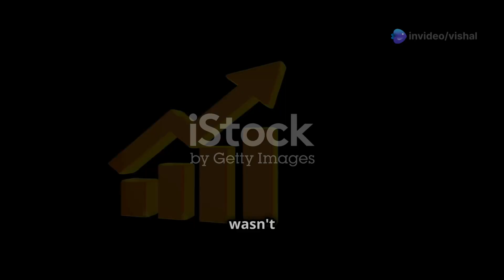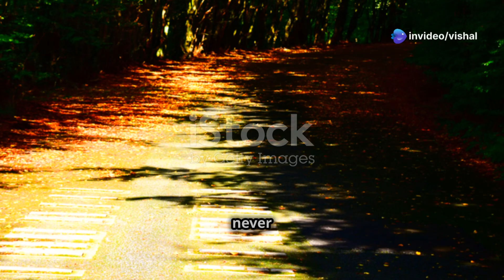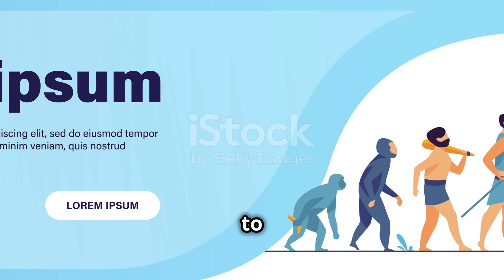5 Mass Extinctions… Is the 6th Coming?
Earth has faced five mass extinctions—catastrophic events that nearly wiped out life on our planet. From asteroid impacts to volcanic eruptions, these events reshaped history. But what if the next mass extinction is already happening—and we’re the cause? In this video, we dive deep into Earth’s deadliest disasters and explore the possibility of a 6th mass extinction in our lifetime. Are we too late, or can we still change the future? Watch to find out!”